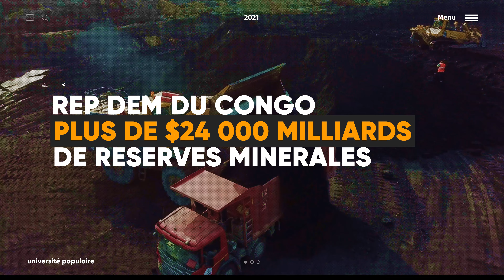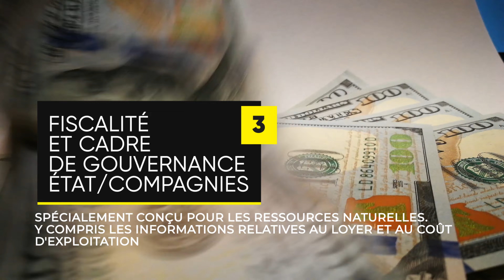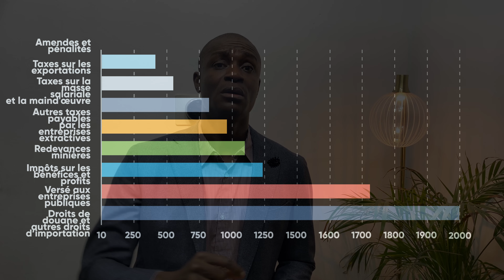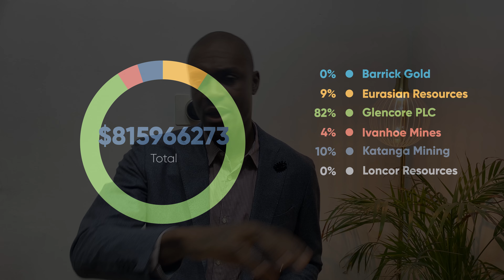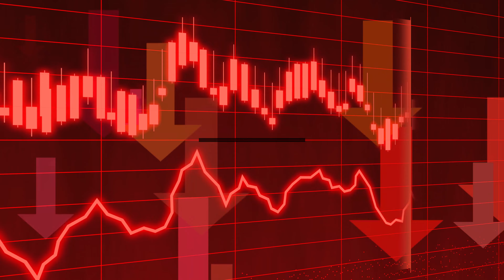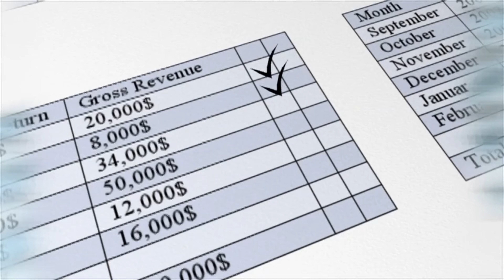Peut-on Développer le Congo avec les Ressources Naturelles ?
La RDC regorge des reserves en ressources naturelles estimées à 24.000 Milliards USD. Tout porte à croire qu'avec une bonne gouvernance son développement rapide est possible. Cette première partie nous introduit sur les bonnes pratiques fiscales, géologiques, sociales et environnementales susceptibles de développer la Rep. Dem. du Congo en se basant sur ses ressources naturelles.